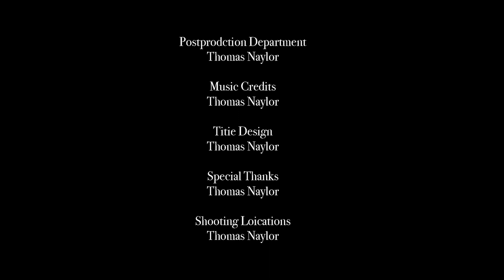Climate world effects